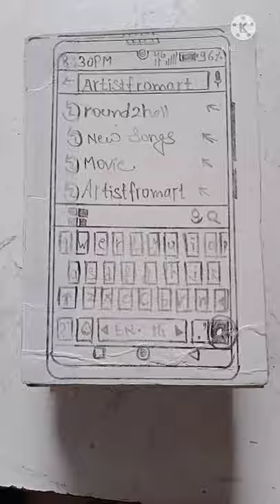Flip Book, Mobile from You Tube